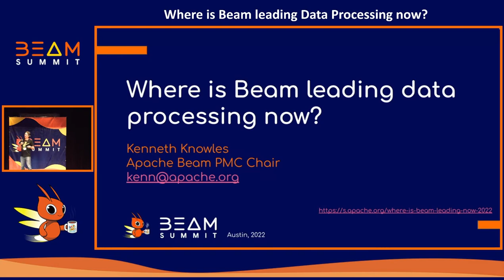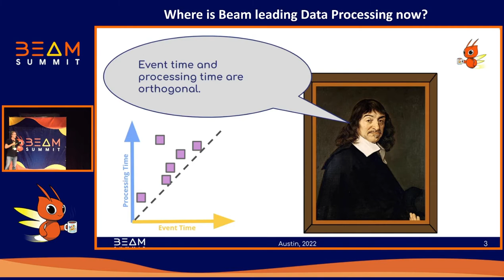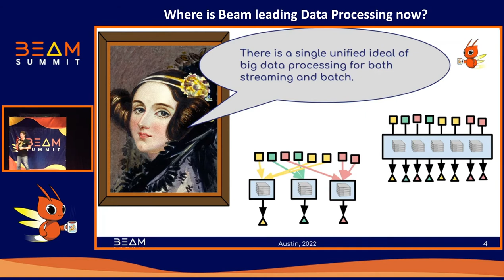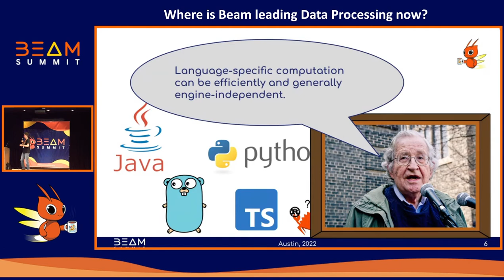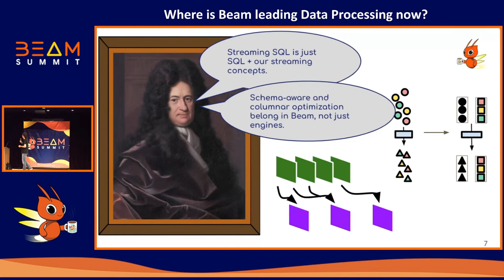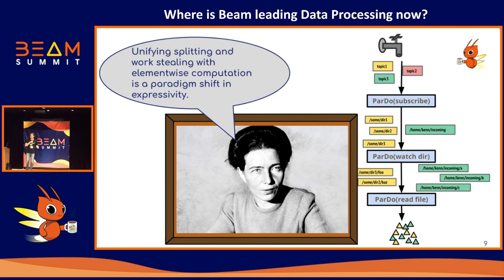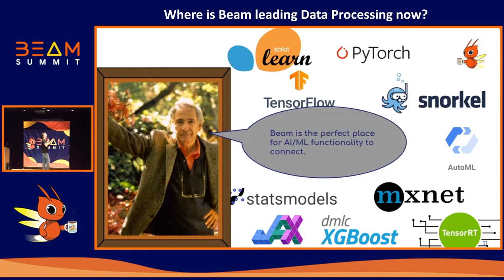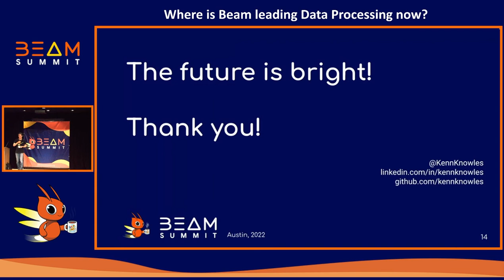Beam Summit 2022 - Where is Beam leading Data Processing now?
Session presented by Kenn Knowles at Beam Summit 2022

Kenn, the PMC chair for Apache Beam, speaks about the last year of developments in Beam, and the exciting things that are coming to Beam.